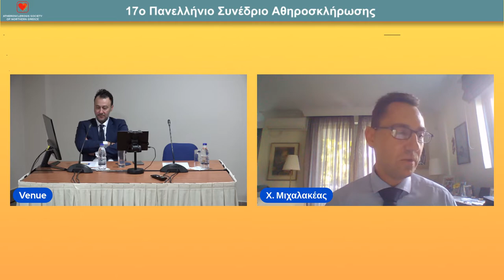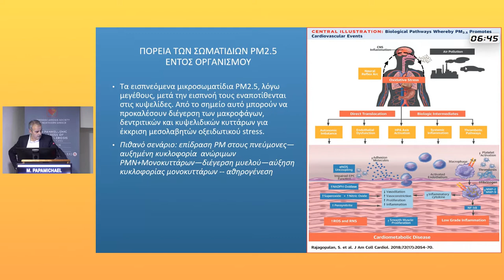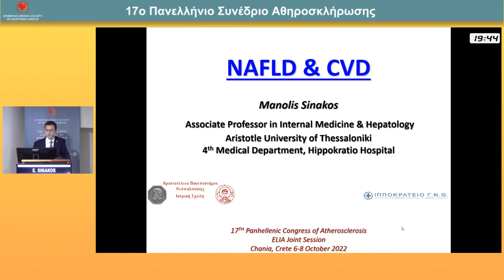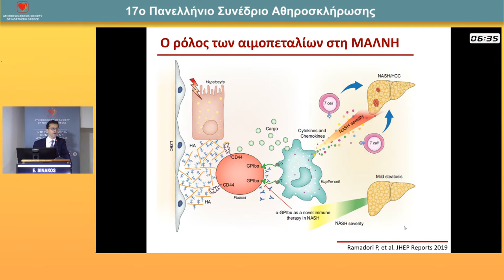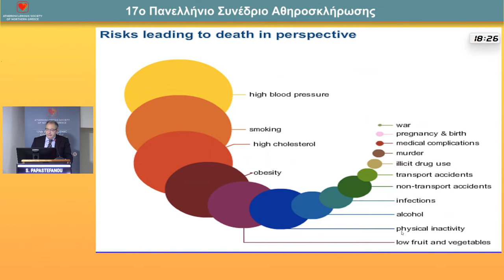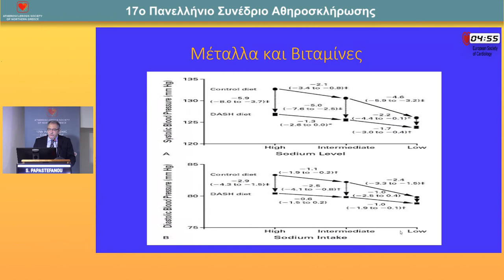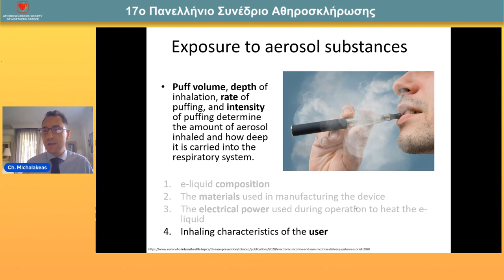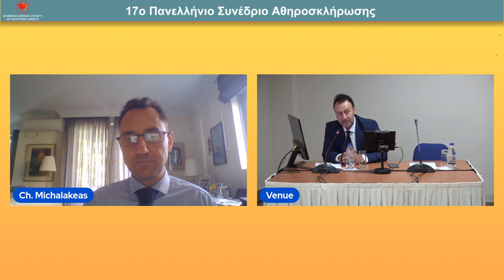Lectures – ELIA Joint Session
7/10
09:30-11:00 Lectures – ELIA Joint Session
Πρόεδροι: K. Baltoumas,C. Michalakeas
09:30-09:45 Polution and CVD
M. Papamichael
09:45-10:00 NAFLD and CVD
E. Sinakos
10:00-10:15 Lifestyle and CVD. What is new?
S. Papastefanou
10:15-10:30 Cigarette substitutes
C. Michalakeas
10:30-11:00 Discussion